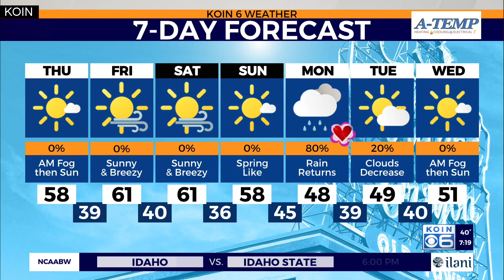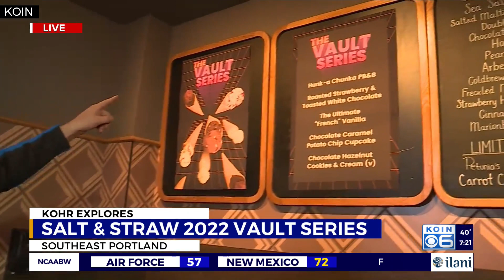Kohr Explores: Salt & Straw cracks open its flavor vault